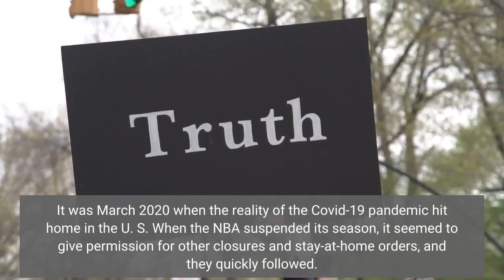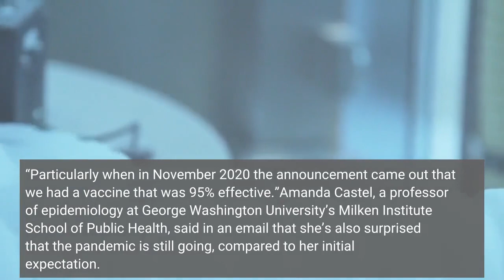Covid Year 3 Will Be Better Experts Agree Unless Rich Countries Ignore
It was March 2020 when the reality of the Covid-19 pandemic hit home in the U. S. When the NBA suspended its season, it seemed to give permission for other closures and stay-at-home orders, and they quickly followed. At that point, there’d only been around 3,000 confirmed cases of the disease and about 60 confirmed Covid deaths. Fast-forward two years and the numbers are staggering. According to estimates from Johns Hopkins University, as of Wednesday there have been over 79 million confirmed Covid cases and over 960,000 deaths. Several million have been hospitalized and millions more have reported symptoms that linger for weeks or even months, with unknown consequences moving into the future.“It’s massively higher than I thought,” says Robert Wachter, chair of the Department of Medicine at the University of California, San Francisco. “Particularly when in November 2020 the announcement came out that we had a vaccine that was 95% effective.”Amanda Castel, a professor of epidemiology at George Washington University’s Milken Institute School of Public Health, said in an email that she’s also surprised that the pandemic is still going, compared to her initial expectation. “In retrospect, I think I was hopeful that it would be more self-limited, like the SARS pandemic.”The worst of the pandemic is behind us, experts told Forbes, in part because the first two years provided valuable tools for the continued fight against both Covid and future disease epidemics. Ignoring the pandemic in lower-income countries, they say, could mean new variants making their way back to the U. S. One lesson the experts didn’t expect to learn was how polarizing the response to the pandemic could be, especially as time went on. “I was surprised and alarmed to see how politically polarized Covid-19 responses have become, with some U. S. states (most recently Florida) promoting public health policies that directly oppose the science (and common sense),” Steffanie Strathdee, associate dean of global health sciences at the University of California, San Diego, said in an email. The depth and intensity of political anger against public health officials was also jarring, says Castel. “To think that many public health leaders at the local, state and national level received death threats and lawsuits because of the evidence-based guidance they issued, is appalling.”“It’s tragic, because the outcomes of that were, that hundreds of thousands of people died, that would not have died, if the response had been less political and more governed by the best science,” Wachter adds. Wachter also says it’s hard to fathom the size of anti-vaccine sentiment based on what things looked like before the pandemic. “The anti-vax movement was previously pretty small and fringe,” he says. “And it was as likely to come from the left as the right, maybe even more likely to come from the left.